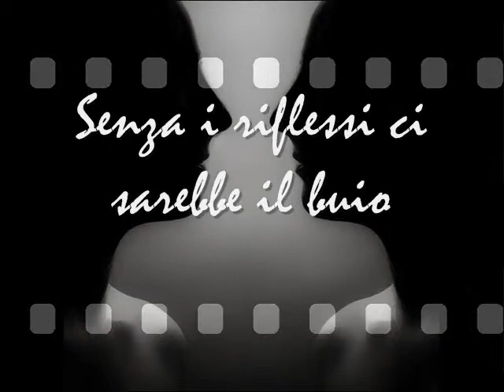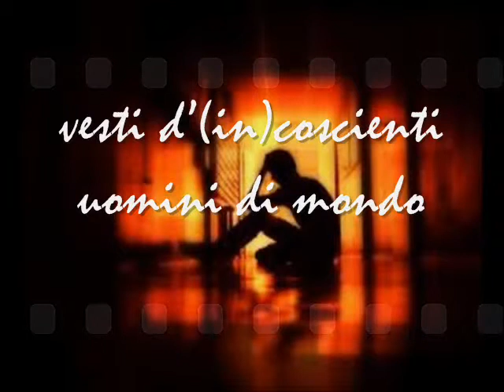lo spazio nero.wmv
testo nicola mazzilli, musica g. allevi, montaggio danyzkk